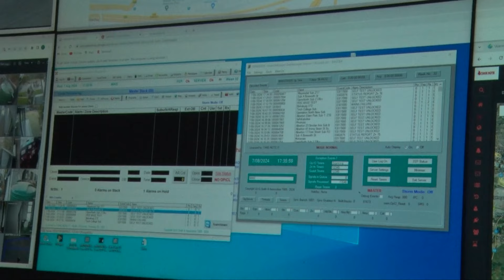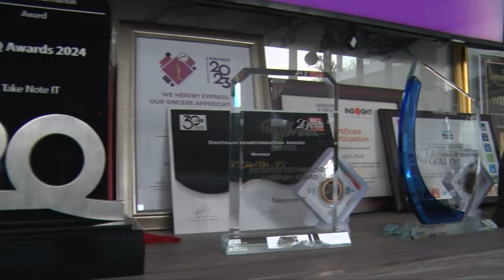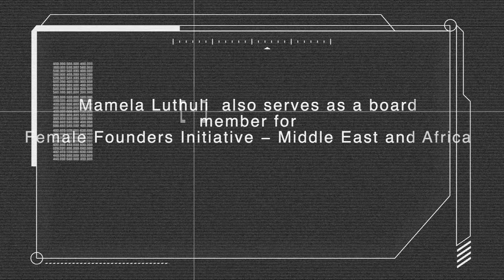The Power of Resilience: Mamela Luthuli & Kgaugelo Mogapi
In this empowering episode of HerStory, we shine a spotlight on two trailblazing women in leadership: Mamela Luthuli and Kgaugelo Mogapi. Join us as we explore their incredible journeys, the challenges they've overcome, and the successes they've achieved in their respective industries.

Mamela Luthuli, the Founder and CEO of Take Note IT, has made significant strides in the tech world, breaking barriers and paving the way for future generations. Kgaugelo Mogapi, Founder of Kele Engineering and Construction, is not only redefining the construction landscape but also inspiring countless women to pursue their dreams in a male-dominated field.

Get ready to be inspired by their stories of resilience and determination.

We introduce Mdntv News, an innovative media platform that is reshaping tomorrow's news landscape.

LISTEN to MDNTV THE PODCAST ·podcasts.mdntvlive.com